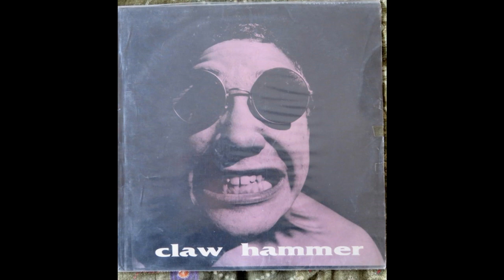Claw Hammer - Selftitled 1989 Full Album Vinyl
Claw Hammer was a U.S. avant blues rock group from 1987 to 2000. Claw Hammer formed in 1987 in Long Beach, California.
A1  Shell Shocked
A2  Warm Spring Night
A3  Brother Brick Says
A4  Drop II
A5  Sundown
B1 Hey Old Lady And Bert's Song 19:35
B2  Papa's Got Us All Tied In Knots
B3  Mr. Pizzazz
B4  Petri Dish